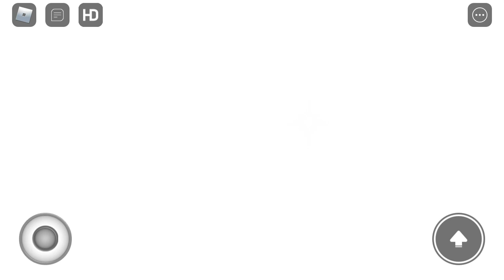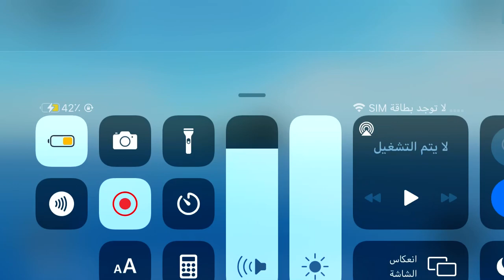Roblox The Corrupted Cove The End Live Event (Replay)